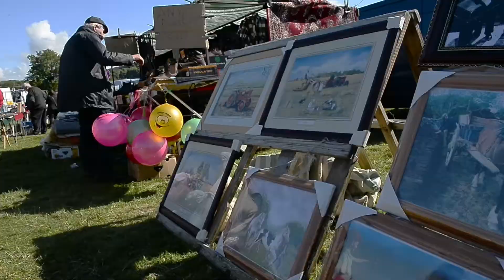Shrule & District Vintage Day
The sun shone for the annual Shrule and District Vintage Club Day at Castlehackett House in aid of Ability West.